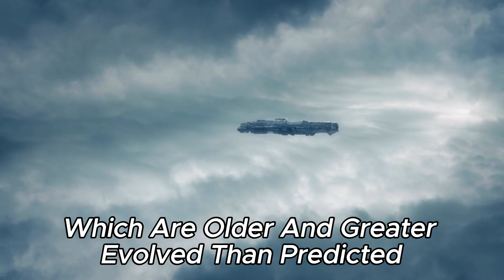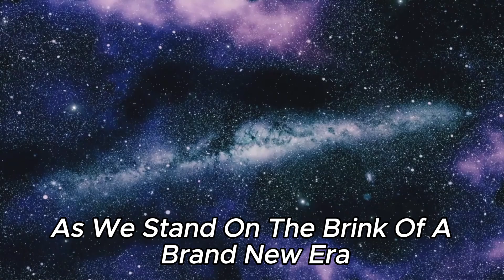Nobel Laureate Warns! The James Webb Telescope Has Just Discovered Something Strange in the Universe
🌌 Brace for impact as the universe reveals its secrets in a way we never imagined! 🚀 A dire warning comes from a Nobel Laureate as the James Webb Telescope uncovers something profoundly strange lurking in the depths of the cosmos.

🔭 Join us on a gripping journey through the cosmos as we confront the unsettling revelations brought to light by the James Webb Telescope. From the distant corners of the universe to the forefront of scientific inquiry, we delve deep into the implications of this extraordinary discovery.

🌟 Prepare for a paradigm shift as we grapple with the implications of this strange phenomenon. What could it be? A cosmic anomaly? An unexpected twist in the fabric of space-time? The answers are as elusive as they are unsettling, and we're here to decipher the cosmic code.

🔬 Our expert analysis offers invaluable insights into the implications of this strange discovery, shedding light on the forefront of astrophysical research and the tantalizing questions it raises about the nature of our universe. From theories of cosmic evolution to the search for extraterrestrial intelligence, we leave no stone unturned in our quest for understanding.

🎥 Don't miss out on this urgent call to explore the mysteries of the cosmos! Tune in to our channel and join the conversation as we navigate the unknown together. 🌠